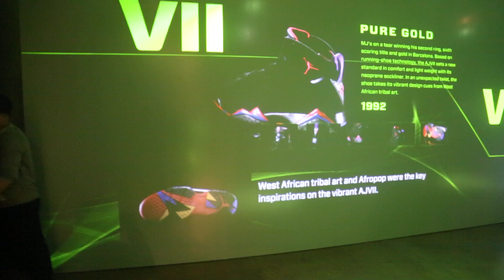Air Jordan Black "Stealth" Collection Walkthrough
Air Jordan Black "Stealth" Collection at Air Jordan XX8 Media Launch 12/03/2012